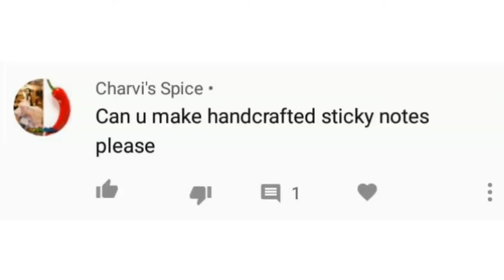Diy easy sticky notes at home|Crunchworks with Heer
Hello everyone!

In this video you will see how to make sticky notes at home.As sticky notes are very important for studies, reminders,etc i thought to get a video on it!

NEW UPLOADS  every *THURSDAY* or *FRIDAY*